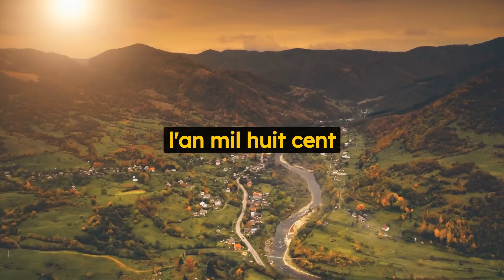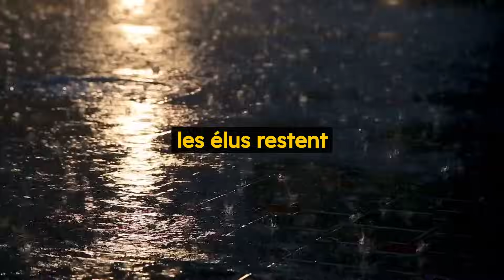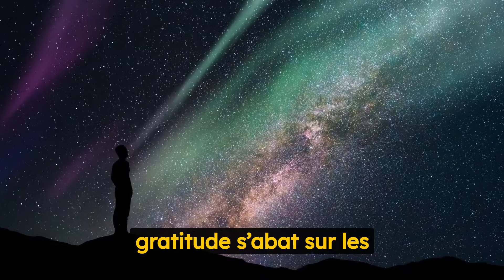Padre Pio: PRÉPARE-TOI, cette TERRIBLE PROPHÉTIE se réalisera ce mois-ci.